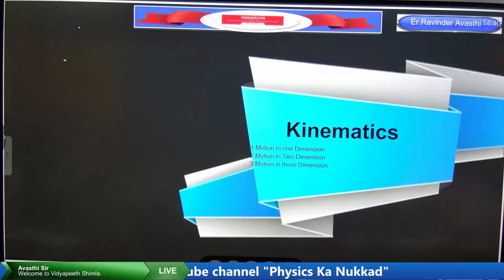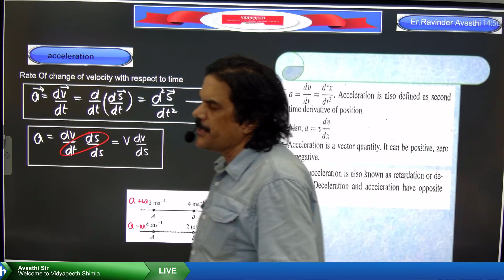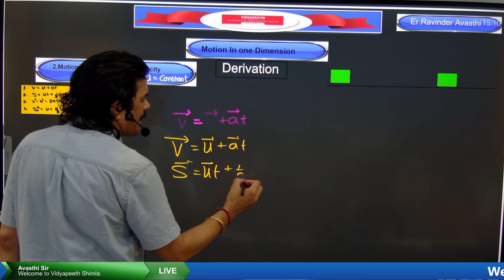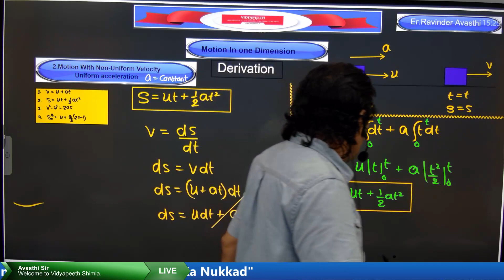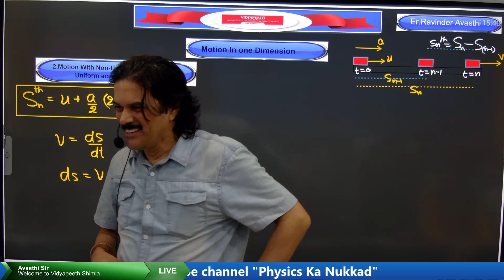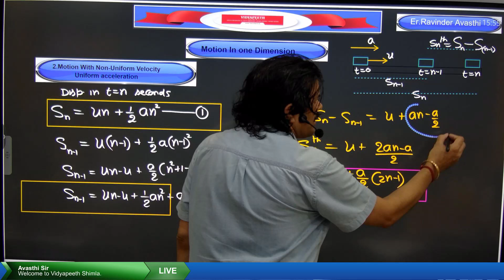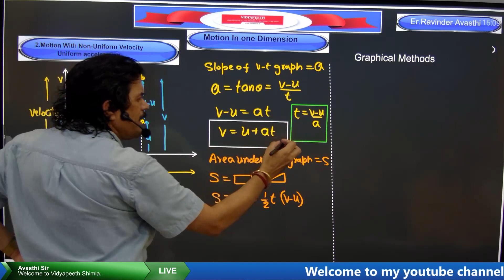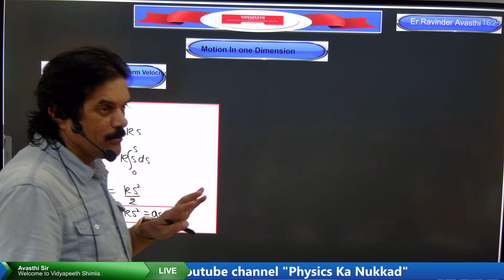Motion in one Dimension (Classroom) : Lecture-3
Motion in one Dimension involves three types of Problrms:
1. Motion with uniform Velocity
 ( s=vt ) is the only equation available to Solve the problems.

2. Motion with uniform Acceleration
     four equations are used to solve the problems.

3.Motion with variable acceleration.
   New equation to be formed to solve every problem.